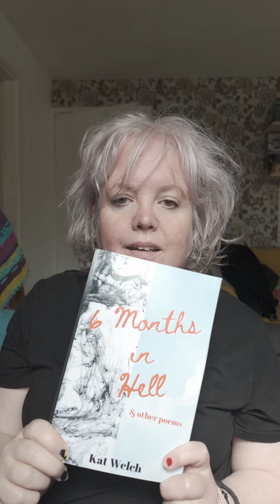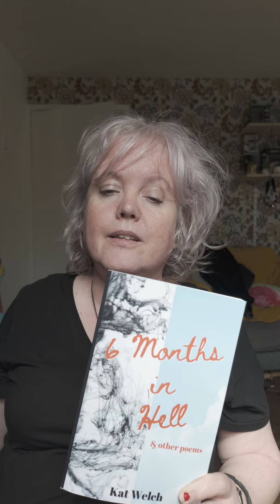Kat Welch awkwardly promotes her book "6 Months in Hell & Other Poems".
Just a short video of me promoting my book...